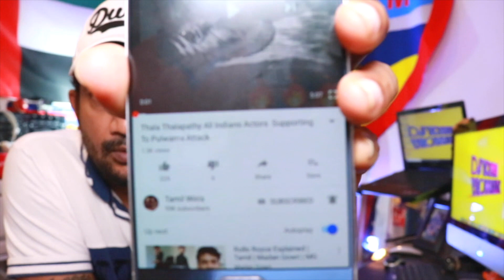FAKE INDIAN ARMY SUPPORTERS | Proud of Tamil Win's Thalapathy FAN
I hope you guys liked the message which i wanted to pass it on
so ya hope we guys dont fake up things and start supporting the indian army and Yes Proud of Tamil Win's

Cheers,

Yash ( Dj Yashi Vlogs MIx )

FAKE INDIAN ARMY SUPPORTERS |,fake,indian,army,supporters,proud,tamil wins,thalapathy fans,dubai tamilian,dubai,tamilian,vijay fan warning,thalapathy 63,tamilian fans,tamil cinema latest news,thalapathy fans,thalapathy,vijay,vijay fans